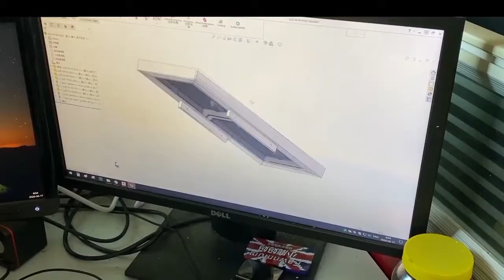The process of modern foundry for cast iron manhole covers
Our new automaitic molding line.
Cast-King Foundry-part of Jinlong Group